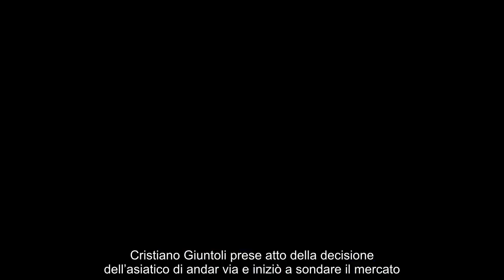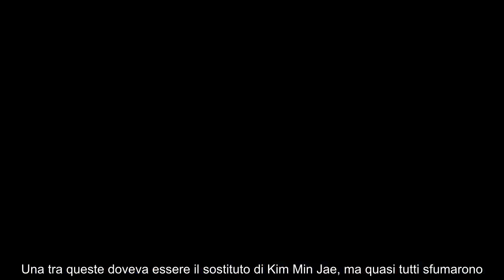Giuntoli aveva in mano l’erede di Kim Natan fu un ripiego